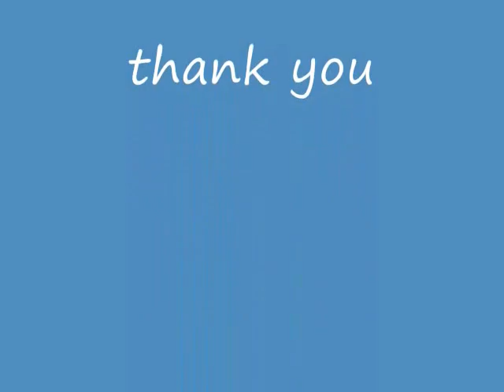Cantell cricks pluck & Pull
i apologize  if it is a little too loud